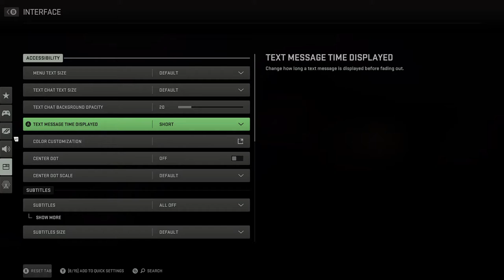CALL OF DUTY MODERN WARFARE II - PART 5 - BORDERLINE